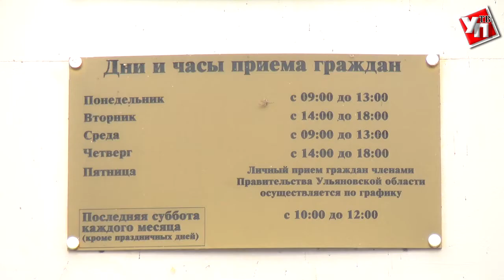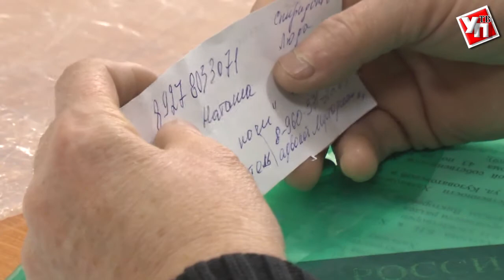В Ульяновской области проходит единый день бесплатной юридической помощи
Сегодня во всех муниципальных образованиях Ульяновской области работают пункты оказания бесплатной юридической помощи. Жители региона могут получить квалифицированную юридическую помощь по интересующим их вопросам.